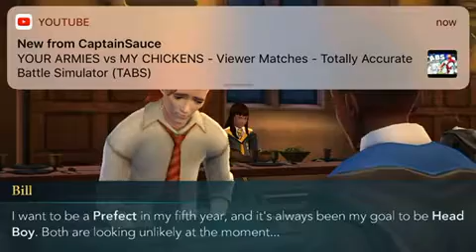02:126/220: Unlocking Porcupine to Pin Cushion Lesson (Part 6)